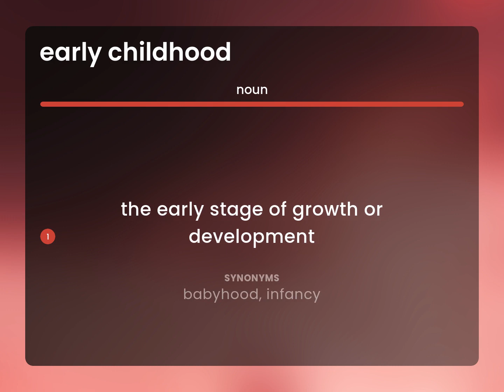Early childhood — EARLY CHILDHOOD meaning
Definition of EARLY CHILDHOOD

Susan Miller (2023, June 28.) What is Early childhood?